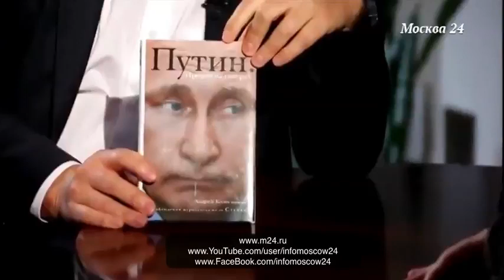Человек Путина © Андрей Колесников